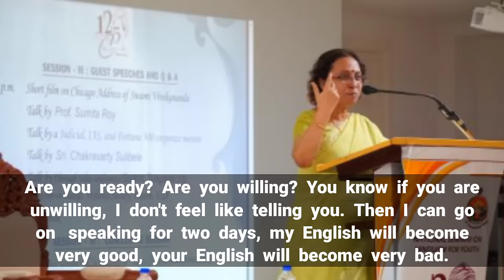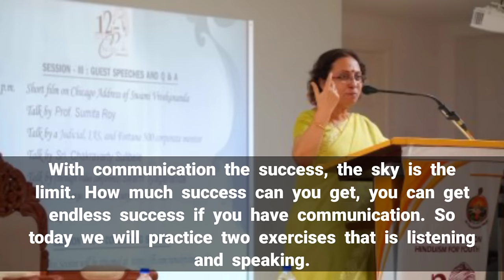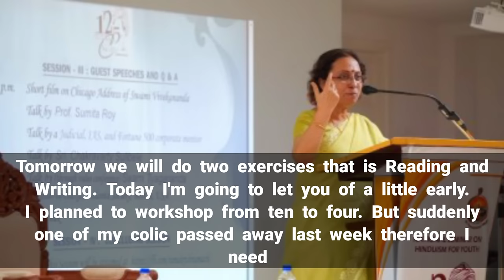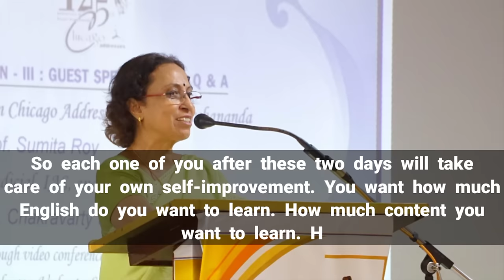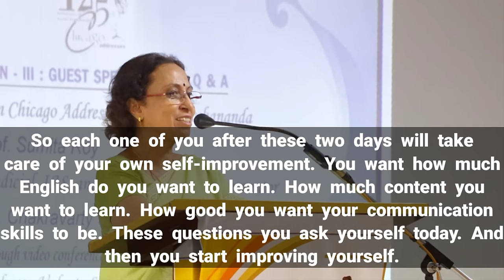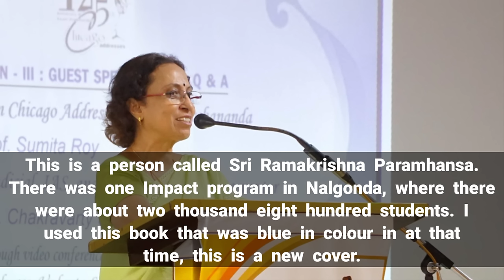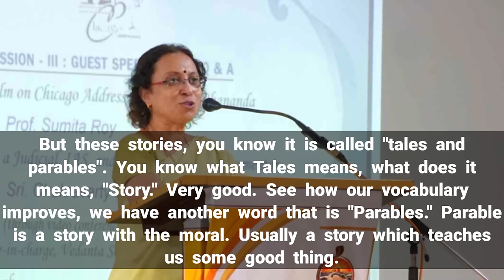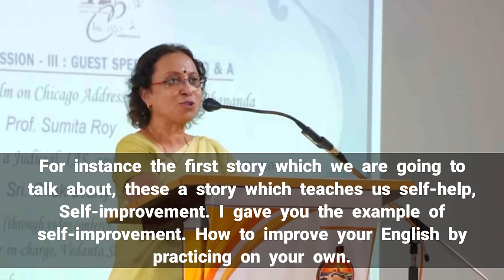Learn English Speaking with a Beautiful Speech // By Prof. Sumita Roy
Learn English Speaking with a Beautiful Speech
by Prof. Sumita Roy

learn english with prof sumita roy